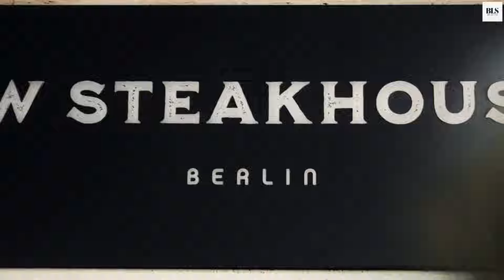TOP 10 Best 5 Star Luxury Hotels In BERLIN , GERMANY | Part 2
"Berlin, the capital of Germany, is a vibrant and diverse city with a rich history, a thriving cultural scene, and a unique atmosphere that attracts tourists from around the world.
00:00 INTRO
00:52 10. Louisa's Place
01:40 9. KPM Hotel & Residences
02:35 8. JW Marriott Hotel Berlin
03:28 7. Hilton Berlin
04:26 6. Pullman Berlin Schweizerhof
05:38 5. Hotel Zoo Berlin
06:39 4. Hotel Luc, Autograph Collection
07:29 3. Regent Berlin, an IHG Hotel
08:18 2. Waldorf Astoria Berlin
09:11 1. Telegraphenamt

TOP 10 BEST 5 Star Luxury Hotels In KRAKOW, POLAND
at:(E-MAILADRES).

106 and 106A, the fair use of a copyrighted work, including such use by reproduction in